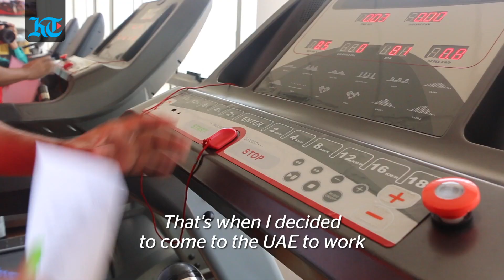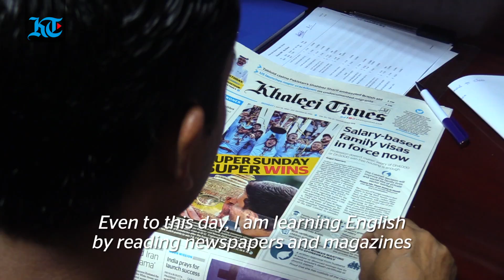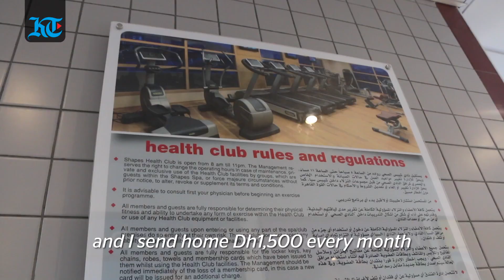Bangladeshi expat recounts journey from farming to fitness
From a poor farmer in Bangladesh to a proud swim coach in UAE: Expat describes how UAE helped him achieve his dreams. (Video by Nilanjana Gupta)